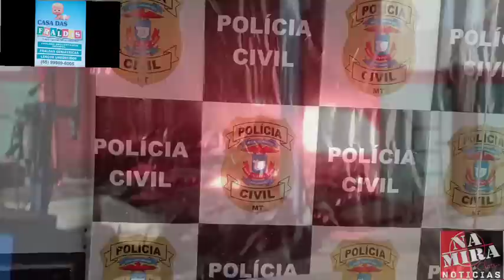Um incêndio que começou por Volta das 3horas d manhã consumiu uma empresa d pneus em MirassolD'Oeste